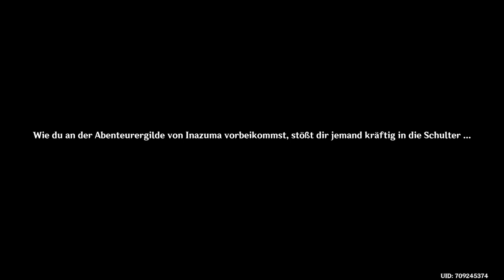Geheimnis im Narukami Schrein - Teil 1 - Weltquestreihe in Inazuma - Version 2.4 - [Genshin Impact]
Im 1. Teil seht Ihr wie Ihr die neue Weltquest in Inazuma freischalten könnt. Im 2. Teil werde ich euch die Geschichte der Weltquestreihe zeigen.